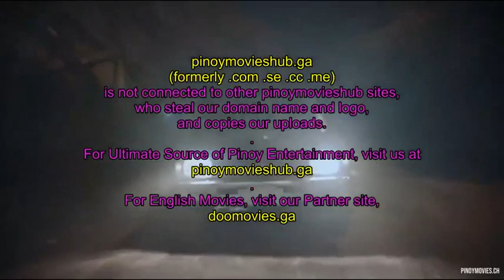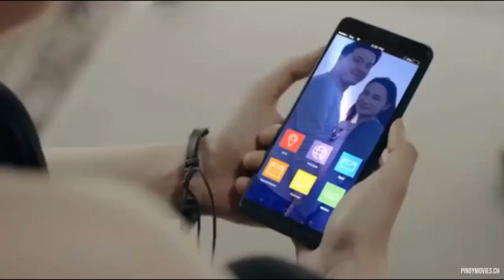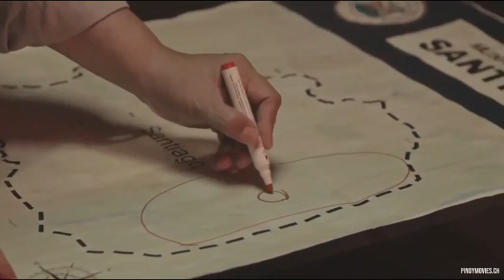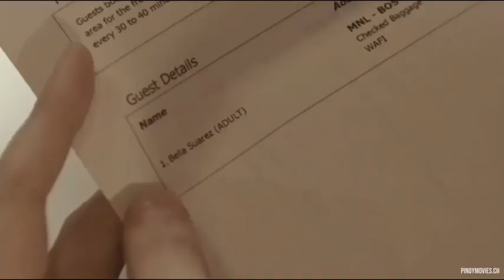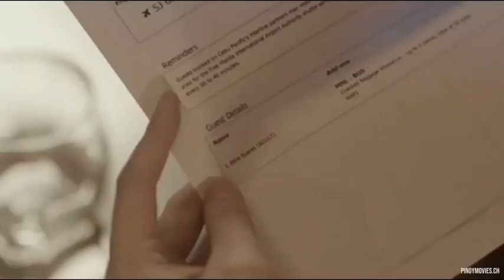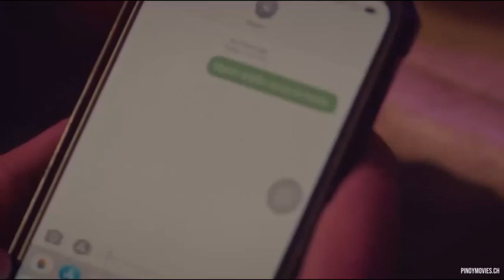ELLA BANDIDA - Ryza Cenon and Josef Elizalde (1-2 Full Epesode) Tagalog Pino Action Fantasy 2021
BELLA BANDIDA - Ryza Cenon and Josef Elizalde (1-2 Full Epesode) Tagalog Pinoy Action Fantasy 2021

A new icon for women empowerment is coming to mainstream television.

From the producers of action-packed women starrers “Buy Bust” (Anne Curtis) and “Maria”(Cristine Reyes), Viva Entertainment is excited to premiere “Bella Bandida” — an action-drama series loosely based on the comic book by National Artist Francisco Coching — on November 25 as the newest block timer on TV5.

Viva’s Boss Vic del Rosario handpicked noted actress Ryza Cenon to portray the role of Annabelle “Bella” Suarez, a medical doctor who aims to help improve the welfare of the people of Santiago, her hometown. Her boyfriend, town councilor Brick Ortaleza (Josef Elizalde), also intends to change the corrupt political system as he is being groomed to be the next mayor.